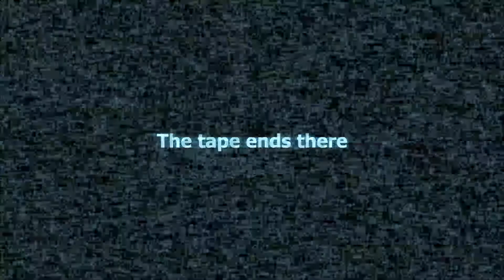Tom's random compilation #10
Intro made by Mr Animation Studios